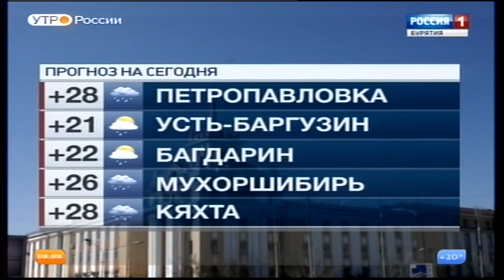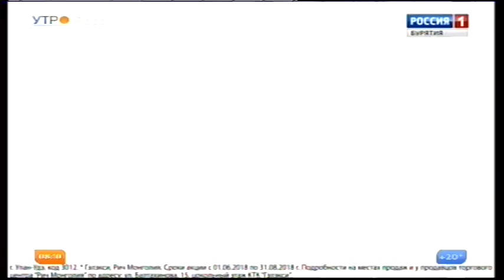Утренняя врезка Россия 1 Дубль-3 ГТРК Бурятия. Russia-1 MSK+4 GTRK Buryatia morning